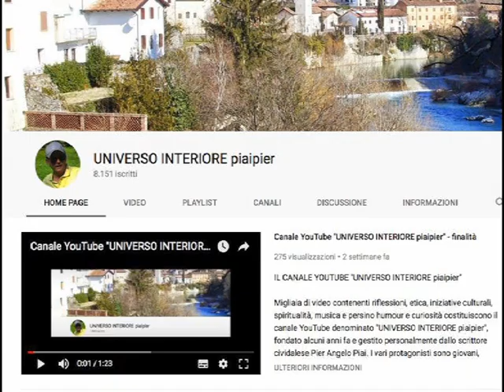CHI OSSERVA CON LA MENTE LIBERA "VEDE" SEMPRE MEGLIO LA REALTÀ SENZA CONDIZIONAMENTI E PREGIUDIZI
Chi sa osservare se stesso ed il mondo senza zavorra mentale, trova la vita più interessante e non viene inquinato dall'orgoglio o dall'avidità. Inizialmente non è facile perchè il chiacchiericcio del passato, i desideri, i pregiudizi e tutte le forme di esperienza intasano la mente ed impoveriscono interiormente la persona.
Chi osserva con la mente libera "vede" sempre meglio la realtà e non si fa ingabbiare dai venditori di fumo che stanno appestando il pianeta...